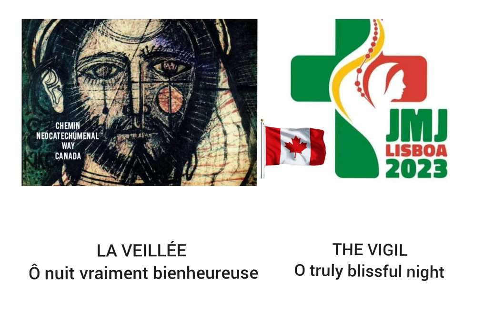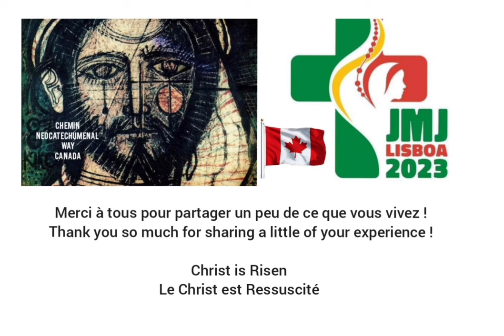La Veillée Ô nuit vraiment bienheureuse / The Vigil O truly blissful night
La Veillée
Ô nuit vraiment bienheureuse

The Vigil
O truly blissful night

CANADA 🇨🇦 JMJ WYD PORTUGAL 2023

Felipe Hernández @felipemilio27
Julie Eleise Chandler @julieleise
Benjamin Mancia @elbenji_slv
Daniel Hernández @_danhdez
Isabel Castro @isabelcastrro
Amy Contreras @amycontreras8
Noémie Gagnon @noemigagnon
Isabel Jimenez @izzydcj04
Daniel Pineda @danielpinedasv
Francis Marceau @francis_marceau
Xavier Marceau @xav_marceau
Malu Fuentes Chávez  @chavez_malu
Nicholas Marcel @nick_marceau
Itmalzin Rodriguez @itmalzin
Camille Laurin  @cam_laurin
Alicia G Breton  @aliciagbreton
Luis Alberto @luissooou
Anne Bélanger @annebelanger_
Anna-Judith Gresseau @anna_gresseau
Loraine Gresseau @gresseauloraine
Kareene Gresseau @kareengresseau
Daniel Mejía @danz.mejia
Antonela @antofigs
Lorena RHdez @lorebriv
Marcia Dubsky @marcia.dubsky
Guayo Castro @kingeddy7
Lara Vago @lvsiena
Thérèse Aslanian @therese_aslanian
Isabel Jimenez @izzydcj04
Marcela @ana_m19d
Éléonore Landry @ele_landry
Francisca Calderón @fracalderonm
Isaac Marceau @iss_marceau
Mariangela Pacheco Delgado @mariangela.pd
Bimbim @Nabimbim
Jamie Carache @jamiecarache
Jess da Silva @jess_dsilva1629
Laura Barragan @laurisbb26
Maia Burgess @maia_burgess_03
David & Grace
Elka Morales @elksmorales
Clodaldo Canizalez @clodaldo_c
Paula Camargo Velásquez @paulacamargo25
Marie Bélanger @marie_belanger25
Emanuele Perpetuini
Marcela @Ana_m19d
Lorena Monge Castillo @mongedecastillo
Étienne Skywalker Renauld @etienneskywalkerrenauld
Nazaret Rodríguez @nazaret_rodriguez0
Alicia Nunez @alicia.nunez.l
Fr. Tomasz Skibinski
Mary Sofi @masofip
Melanie Machacon @mela_machacon